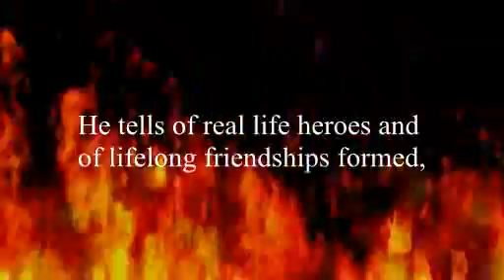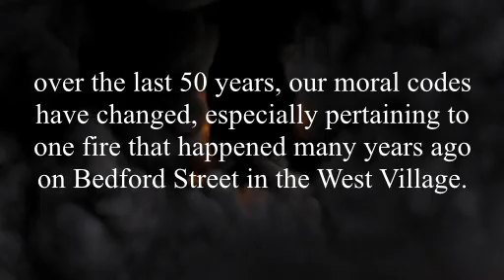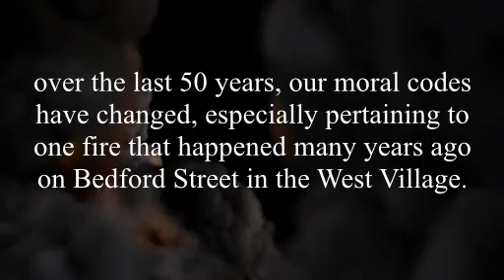Engine 24 Fire Stories 1, 2 and 3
Now, all in one complete book, Joe Corso's ENGINE 24: FIRE STORIES BOOKS 1, 2, AND 3, including the AWARD-WINNING FIRE STORIES: BOX 598!
ENGINE 24: FIRE STORIES BOOKS 1, 2, AND 3 chronicles the career of Joe D'Albert, aka author Joe Corso, as a New York City firefighter. In this exciting compilation of fire stories, Corso details the triumphs and tragedies of his comrades-in-arms as they bravely battle some of the most dangerous fires in the history of the city. He tells of real life heroes and of lifelong friendships formed, as well as some of the turmoil that existed in New York City during his time with the department. Follow Corso through the 60s and 70s, and to the present day, from race riots to 9/11, when actual flames of unrest were doused by the bravest people in recent American history.